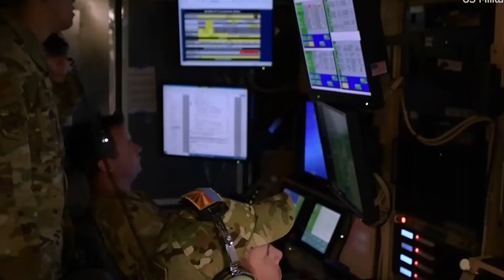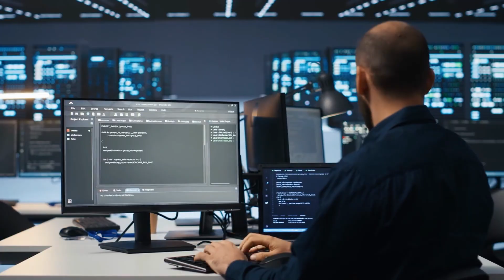China Launches AI-Driven Military Satellite to Track Drones Worldwide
China has just launched a state-of-the-art AI-driven military satellite — essentially a weaponized eye in the sky that can track drones anywhere on the planet. Unlike conventional satellites that rely on human operators for data analysis, this satellite uses advanced artificial intelligence to detect, identify, and monitor aerial threats in real time, even small and fast-moving drones that are typically difficult to track. Experts warn that this capability could give Beijing unmatched surveillance and targeting power, allowing the Chinese military to anticipate and respond to drone threats faster than ever before. The launch has immediately raised alarms in Washington and NATO command centers, while regional powers such as Japan, South Korea, and India are closely monitoring the satellite’s capabilities, aware that it could alter the balance of drone and airspace security in Asia. This isn’t just a space launch — it’s a glimpse into the future of AI-integrated military operations.